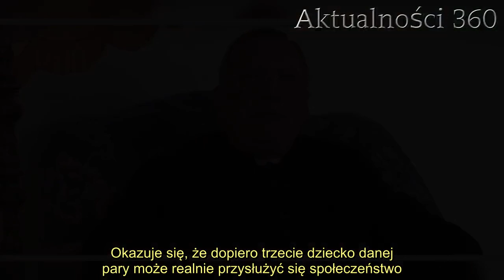Ksiądz uczy ile dzieci powinni mieć wierni. Internauci są oburzeni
Ksiądz znany z działalności internetowej postanowił zabrać głos na bardzo newralgiczny temat. Przekazał, ile dzieci powinni mieć wierni. Internauci nie kryją oburzenia, nie wierzą, że kapłan zdecydował się na tak kontrowersyjne wyznanie. W mediach społecznościowych rozpętała się ogromna burza.   Ksiądz zabrał głos na temat tego, ile dzieci - jego zdaniem - powinno pojawić się w katolickiej rodzinie. Internauci nie kryją oburzenia, uważają, że duchowny posunął się zdecydowanie za daleko. Trudno nie przyznać im racji. Argumenty kapłana są powalające.     Ksiądz Roman Kneblewski uczy, ile dzieci powinni mieć katolicy  Ksiądz Roman Kneblewski zasłynął w mediach z kontrowersyjnych tez i poglądów. Duchowny kwestionował między innymi zasadność wytycznych epidemiologicznych, które obowiązują w dobie pandemii koronawirusa. .  - Kochani, nie zawiedliście. Nie daliście się ogłupić, zastraszyć, nie poddaliście się psychozie i nie popadliście w histerię. Jak zwykle licznie i po katolicku przyjęliście komunię świętą. Jestem z was dumny - pisał wówczas na swoim profilu w mediach społecznościowych.         Ksiądz nie szczędził krytyki także w stronę muzułmanów Jerzego Owsiaka i Wielkiej Orkiestry Świątecznej Pomocy. Jest również zagorzałym fanem narodowców. W 2017 roku biskup Jan Tyrawa zdecydował się na zakazanie emerytowanemu duchownemu publicznych wypowiedzi na tematy polityczne. Nie skłoniło to Romana Kneblewskiego do zrezygnowania z działalności w mediach internetowych. Ostatnio kontrowersyjny kapłan zdecydował się na przeprowadzenie wykładu dotyczącego rodziny.   Ku zbulwersowaniu internautów, ksiądz postanowił doradzić Polakom, ile dzieci powinni posiadać, redefiniując jednocześnie pojęcie rodziny wielodzietnej. Według niego trójka maluchów to absolutne minimum, poniżej którego nie powinna schodzić żadna katolicka rodzina. Okazuje się, że dopiero trzecie dziecko danej pary może realnie przysłużyć się społeczeństwo. Pierwsza dwójka - według duchownego - zapełnia tylko lukę społeczną.     2.   3.   - Dwoje dzieci nie spełnia minimum socjalnego. Jeżeli małżonkowie mogą mieć dzieci, powinni mieć ich przynajmniej troje: dwoje to reprodukcja prosta (za siebie), a trzecie dla wypełnienia luki po zgonach, za fizycznie niepłodnych i za takich, jak ja - stwierdził ksiądz.  Roman Kneblewski zaznaczył, że rodzina, która zdecydowała się na trójkę pociech, nie jest rodziną wielodzietną. Udostępnił zdjęcie, które sugeruje, co kryje się pod tą definicją. Widzimy na nim parę Australijczyków, państwa Bonell, którzy doczekali się aż szesnastki pociech. Zgadzacie się z tym, co powiedział kontrowersyjny ksiądz?      Źródło: o2.pl